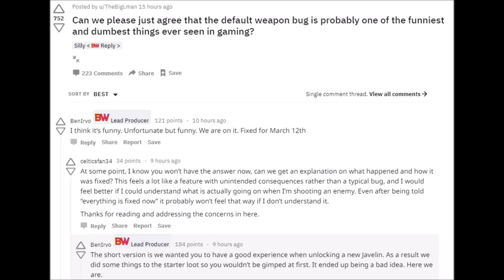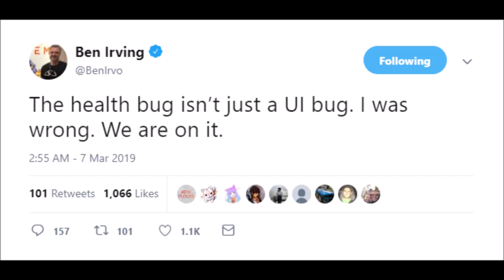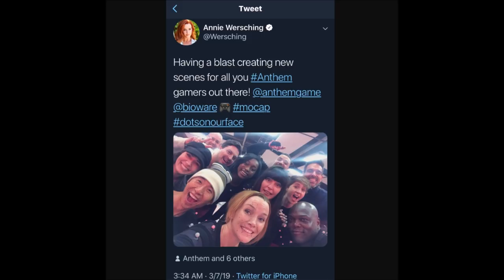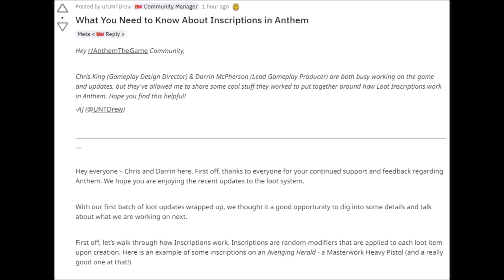ANTHEM NEWS | DEFENDER & UI BUG, FUTURE OF ANTHEM, INSCRIPTIONS & MORE!